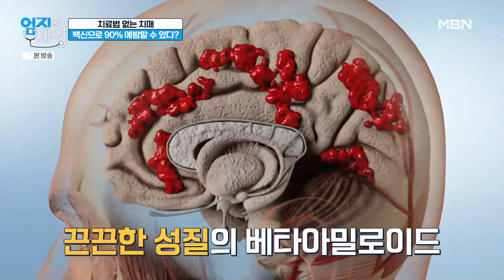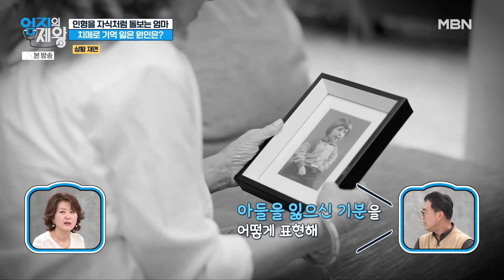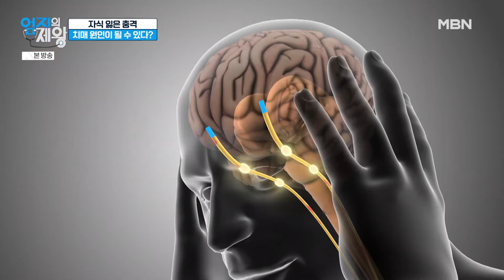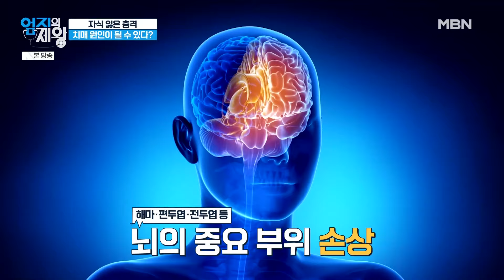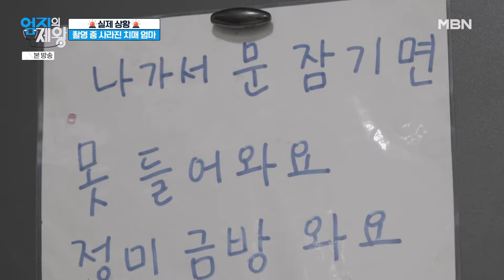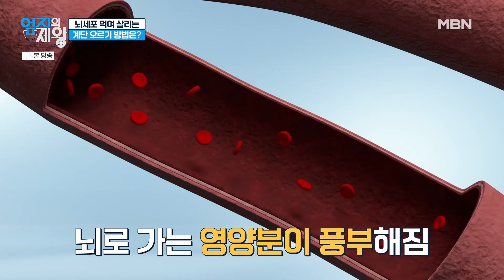치매 막는 백신이 나왔다!? 그런데 정말 효과 있을까?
엄지의 제왕 613회 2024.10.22 방영

치매 막는 백신에 대한 모든 것!?